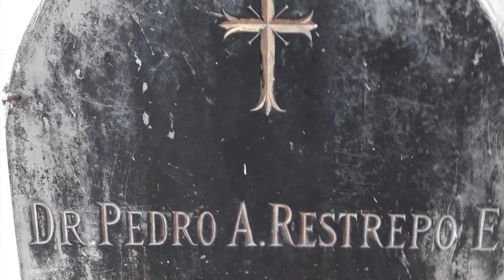170 CUMPLEAÑOS ANDES Antioquia😍🇨🇴